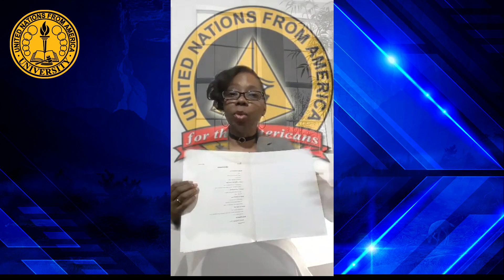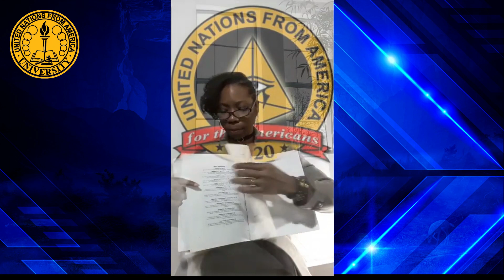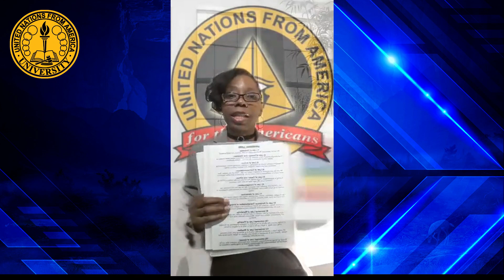Original Slaves of America | UNA University | Open Live Session 3 | Spring 2023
OUR WEBSITES:
You Can Learn More About Us: